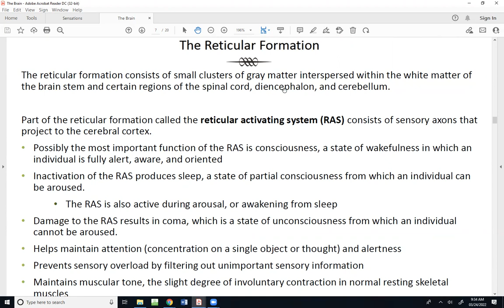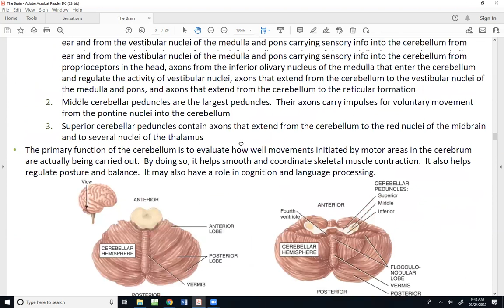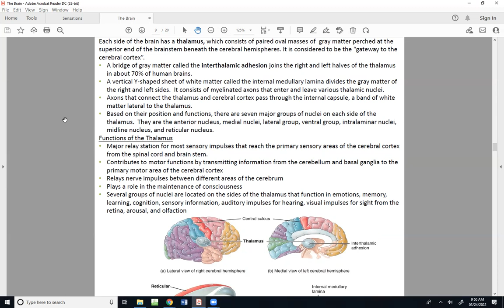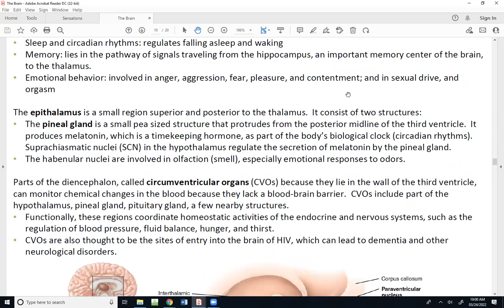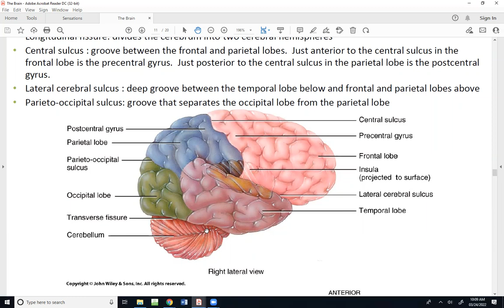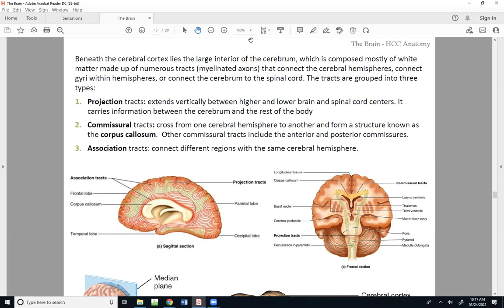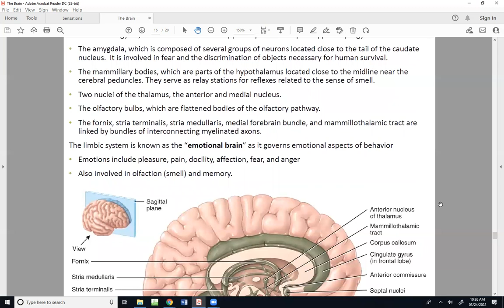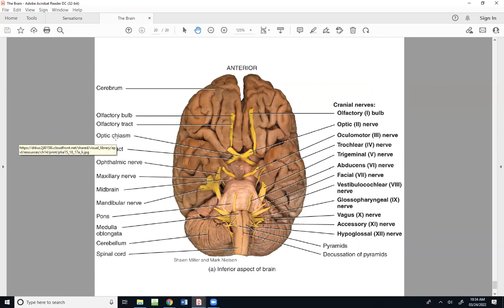Brain Anatomy II